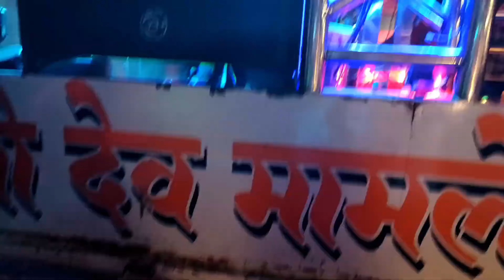आदिवासी_चाले 🔥 Shree Dev Mamledar Band Satana 🚩 श्री_देव_मामलेदर_ब्रास_बँण्ड_सटाणा Aadiwasi Chale 🔥